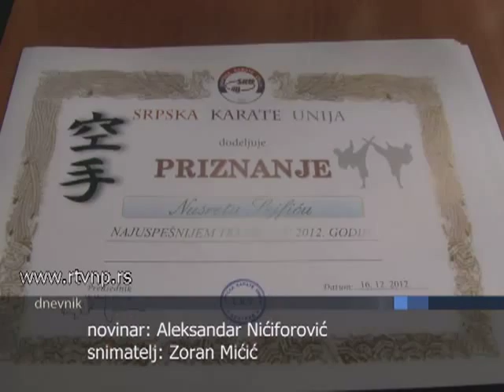Karate klub Enpi